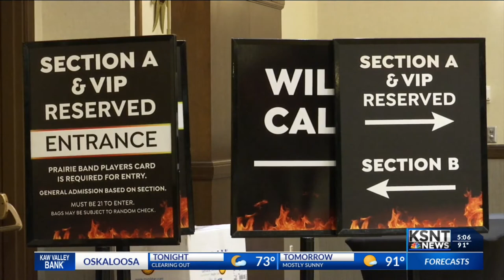Creedence Clearwater Revisited final tour stops in Mayetta